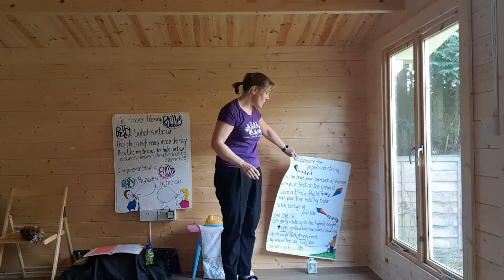Tick Tock What to do in isolation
If you are bored we have a few songs for you to sing and it might give you an idea of things to do while you are stuck indoors.